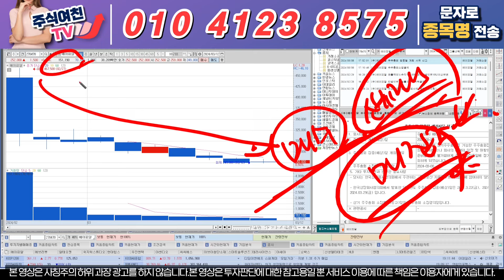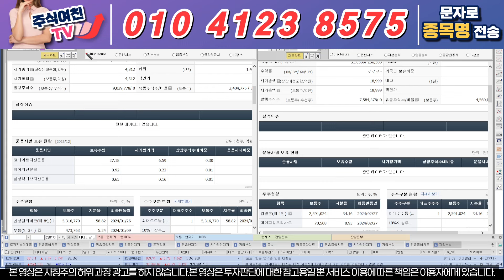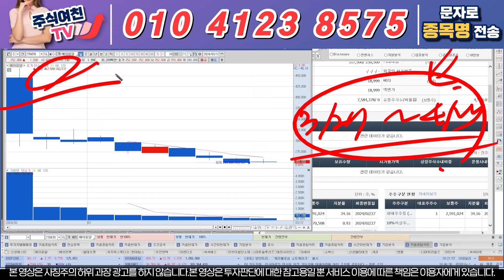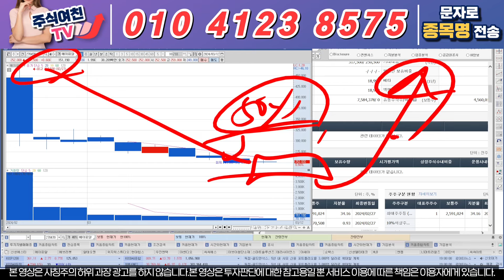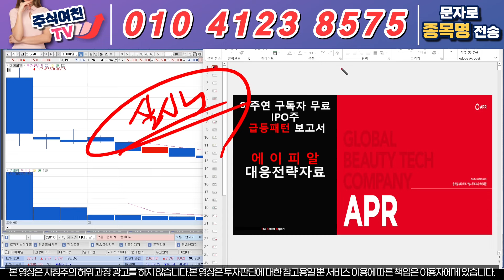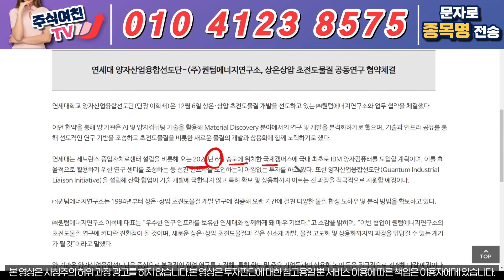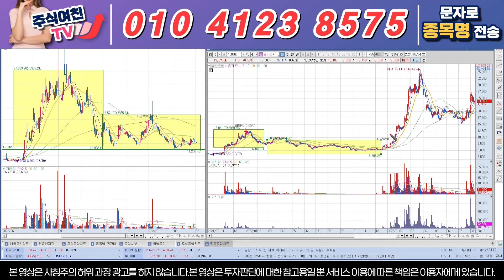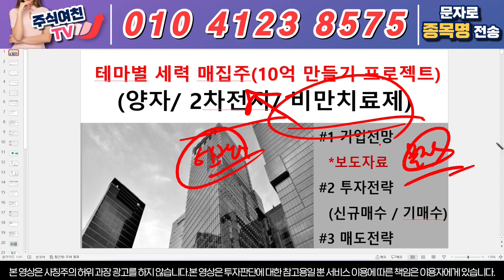[에이피알 주가전망] 아니 이거 딱봐도 대표가 한탕 하려는거자나요? 정확하게 신ㅇ에ㅇ티와 같은 흐름, 이러한 흐름이라면 ' 이 가격' 찍고 300% 급등 합니다.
'에이or A'  보내주시면 대응전략자료와 매수타점 무료로 보내드리고 있습니다

1) 당일단타(시초가매매)
2) 매집주
3) 종목 실시간 브리핑
4) 종목상담 및 진단